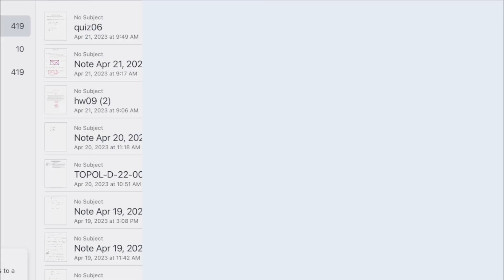Computation ep33: Noncomputable! (Apr 21, 2023)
This is a recording of a live class for Theory of Computation (Math 3342), an undergraduate course for math and computing majors at Fairfield University, Spring 2023.

Mathematics: an Exploration (Fall 2022): A mathematical topics course for nontechnical majors. Includes voting, gerrymandering, and graph theory.

Calculus 1 (Fall 2021): more theoretical calculus sequence, following Stewart's book closely. Limits, derivatives and integrals.